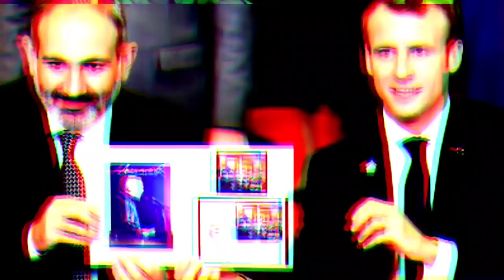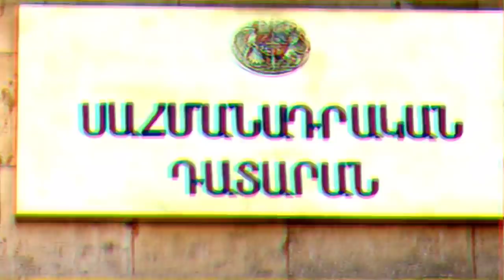Ալիևը հենց Նոր Թքեց Մակրոնը Ստորագրեց Արցախը Անկախ կլիմի